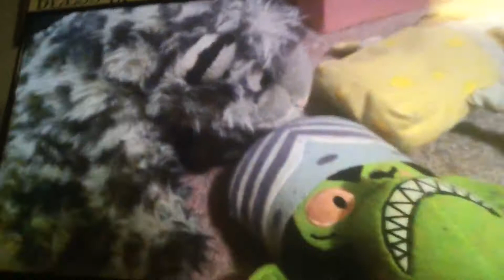Week at mojo’s Sbl movie sneak peak